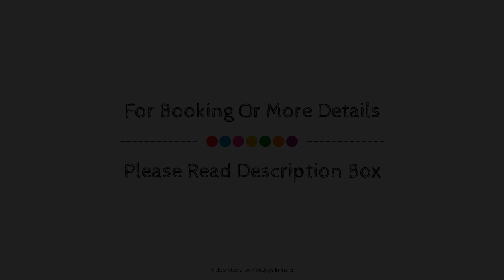SRI GNANA VEDHA BEACH RESIDENCY, Vailankanni, India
About Property:
SRI GNANA VEDHA BEACH RESIDENCY is a popular choice amongst travelers in Vailankanni, whether exploring or just passing through. The property has everything you need for a comfortable stay. Take advantage of the property's free Wi-Fi in all rooms, 24-hour room service, 24-hour security, daily housekeeping, postal service. Comfortable guestrooms ensure a good night's sleep with some rooms featuring facilities such as flat screen television, clothes rack, fireplace, linens, mirror. The property offers various recreational opportunities. Discover all Vailankanni has to offer by making SRI GNANA VEDHA BEACH RESIDENCY your base.
Searching For
1. SRI GNANA VEDHA BEACH RESIDENCY - Vailankanni
2. SRI GNANA VEDHA BEACH RESIDENCY - Vailankanni Virtual Tour
3. SRI GNANA VEDHA BEACH RESIDENCY - Vailankanni Rooms
4. SRI GNANA VEDHA BEACH RESIDENCY - Vailankanni Amenities
5. SRI GNANA VEDHA BEACH RESIDENCY - Vailankanni Videos
6. SRI GNANA VEDHA BEACH RESIDENCY - Vailankanni Offers
7. SRI GNANA VEDHA BEACH RESIDENCY - Vailankanni Deals
Audio Credit:
Track Title: Blank Slate
Artist: VYEN